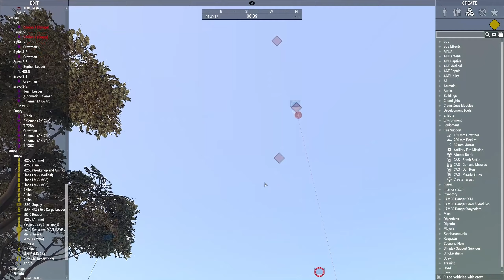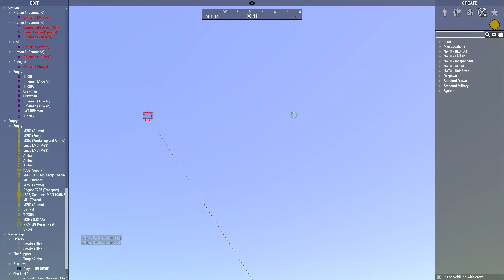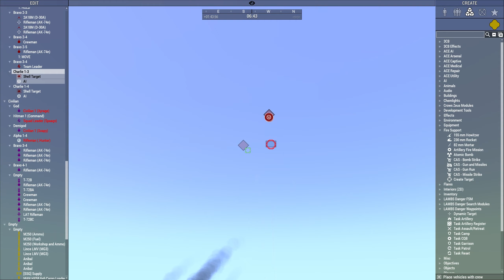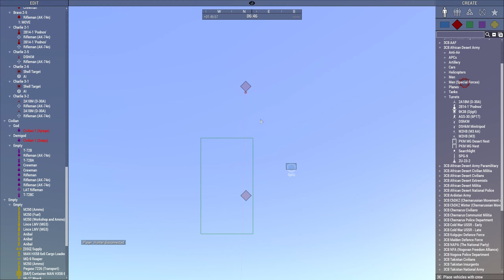ARMA 3 Zeus | Operation Dingor Storm | Pt 1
Today, we're assisting the DDF, Dingor Defense Force, and the Spanish Army in pushing back the Venezualian Forces. The players are retaking a major town, they have a Leopard and Harrier for support. They'll be needing them as the enemy has a lot of armored assets and won't go down without a fight. In the second part of the mission, the players are assaulting an FOB and taking an officer alive. But first, they have to survive the first part, so let's get into the action.